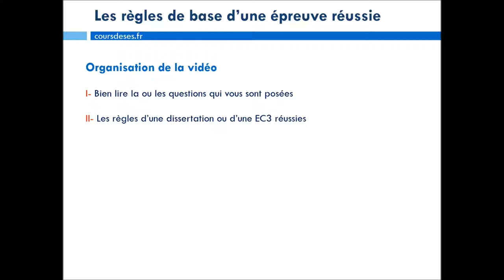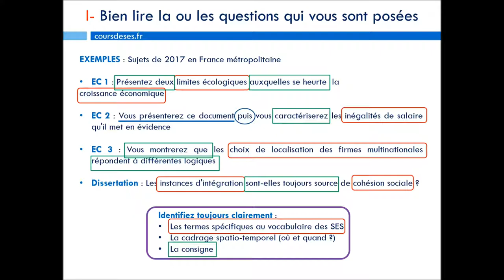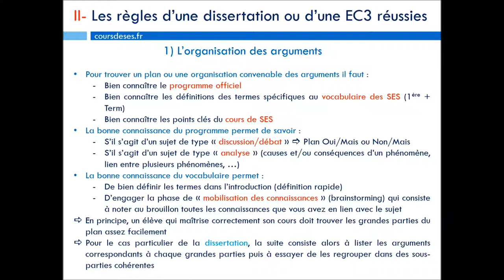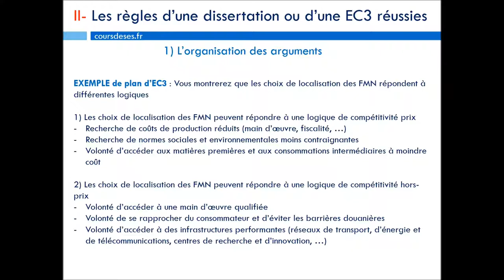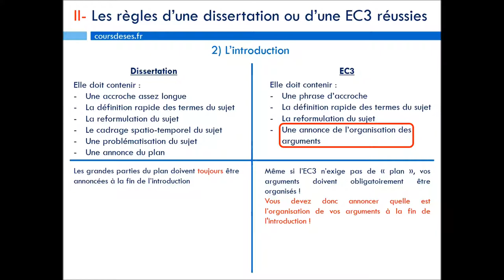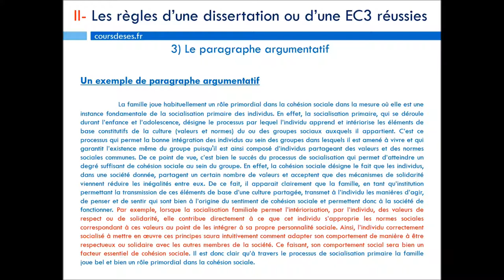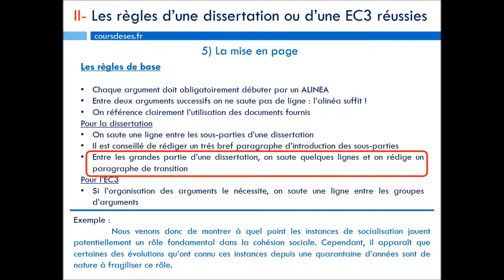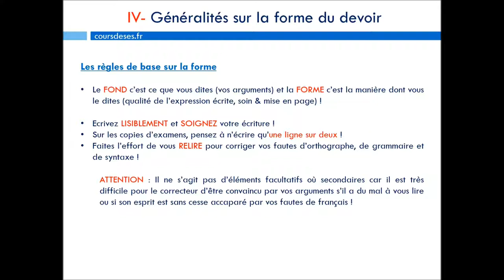Cours de SES - Les règles de base pour une épreuve de SES réussie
Rappel des règles de base pour bien réussir l'épreuve de SES du Bac ES